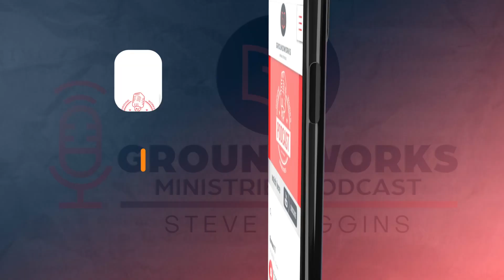1 Samuel 29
Steve Wiggins of GroundworksMinistries.com is sharing a devotional from the Old Testament book of 1 Samuel, Chapter Twenty-Nine.